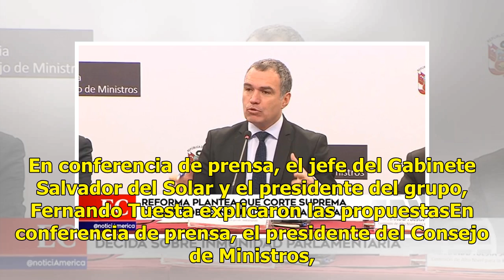La Comisión de Reforma Política propuso estas medidas al Ejecutivo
En conferencia de prensa, el jefe del Gabinete Salvador del Solar y el presidente del grupo, Fernando Tuesta explicaron las propuestasEn conferencia de prensa, el presidente del Consejo de Ministros, Salvador del Solar, junto al titular de la Comisión de Reforma Política, Fernando Tuesta dieron alca...